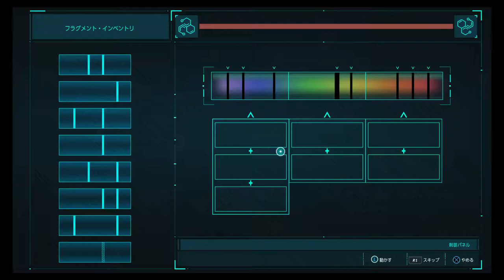#2 DLC 摩天楼は眠らない：黒猫の獲物 Marvel's Spider-Man PS4 Pro